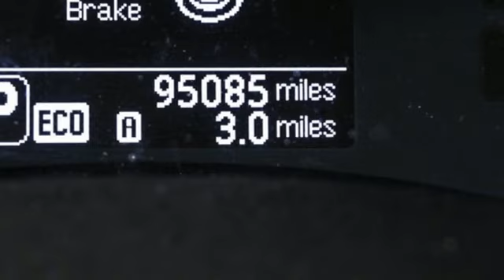Used 2015 Nissan Leaf Atlanta Alpharetta, GA A24000B - SOLD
Year: 2015
Make: Nissan
Model: Leaf
Trim: S
Engine: Electric Motor
Transmission: Single Speed Reducer
Color: Gray
Interior: Black
Mileage: 95085
Stock #: A24000B
VIN: 1N4AZ0CP3FC311356

Address:
5805 Peachtree Boulevard